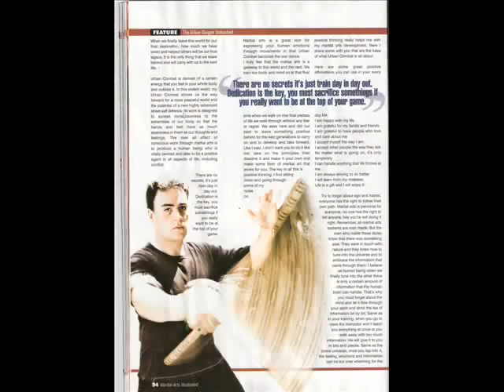Explosive Urban Combat trapping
Emil Martirossian is one of the leading street self defence specialists in the UK Emil is recognised as being one of the best martial artists of this time MAI.
Author/Columnist and Technical Kung Fu Editor for Martial Arts Illustrated
Fight Choreographer for Film and TV
Combat Magazine Hall of Fame 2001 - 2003 for contribution to spread the martial arts both here in the UK and around the world.
Nominated into the International Martial arts hall of fame 2009